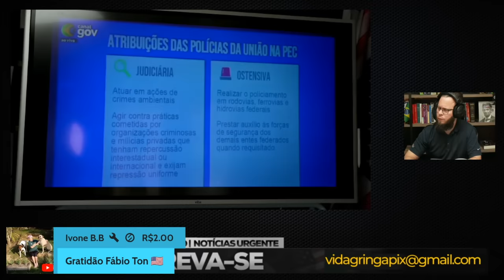⚠️ Alerta Máximo: A Polícia do Lula e Seus Riscos! 🚔